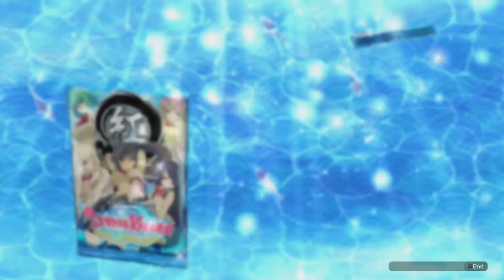Senran Kagura Peach beach Splash : Crimson Arc Episode 2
Continuing the Crimson Arc, we get to see um.. Homuras.. "Comedy" anyways Enjoy ^^